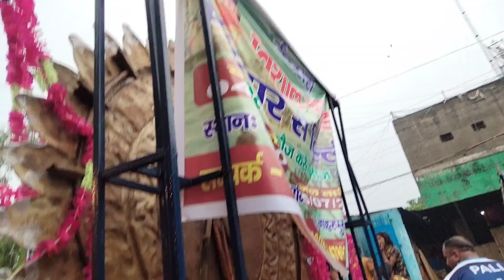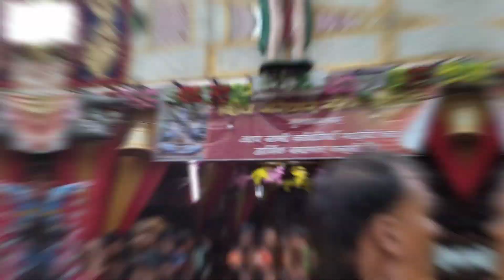10 लाख की कावड़ 2023 देखी क्या 🔥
10 -10 लाख की कावड़ देखो 2023  || New DJ MaX 🔊